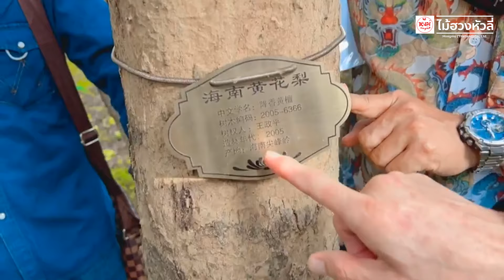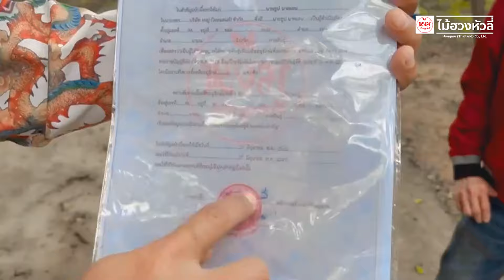ขายเขียว ไม้ฮวงหัวลี่ ประเทศ จีน พื้นที่ 5,000 ไร่ 1,000,000 ต้น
ติดต่อรายละเอียดเพิ่มเติมทางไลน์ คลิ๊ก
หรือแอดไลน์ไอดี(มี@นำหน้า) @hongmu99
เว็บไซต์ บริษัท หงมู่ (ไทยแลนด์) จำกัด

เฟสบุ๊คแฟนเพจ : ไม้ฮวงหัวลี่ ต้นกล้าขึ้นทะเบียนกับกรมวิชาการเกษตร
                           : พะยูงไหหลำ พะยูงเวียดนาม ร้านหงมู่ศูนย์กาฬสินธุ์

โทร. 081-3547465 ผกก.สกาย
โทร. 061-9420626 ดร.เจษฎา
โทร. 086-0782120 คุณใหญ่
โทร. 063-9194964 ดร.มานิตย์
โทร. 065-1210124 คุณ ปอนด์